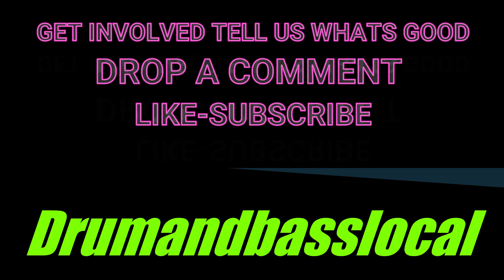Heist-Metroplex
Heist-Metroplex EP

For the latest jump up drum and bass and merchandise give their site a visit their clothing is really cool and of course you can get so much riddim from them visit lowdowndeep.com